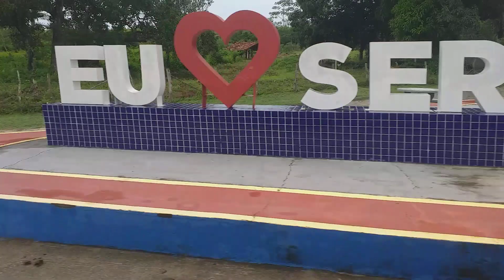eu amo serrano do Maranhão